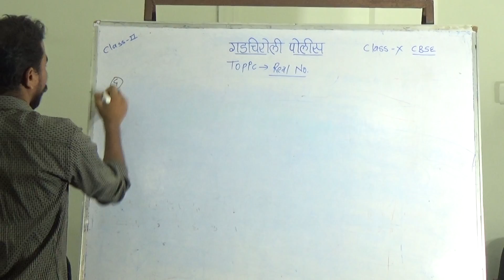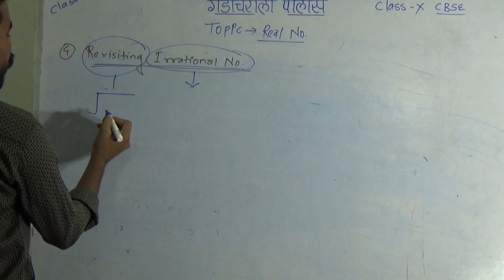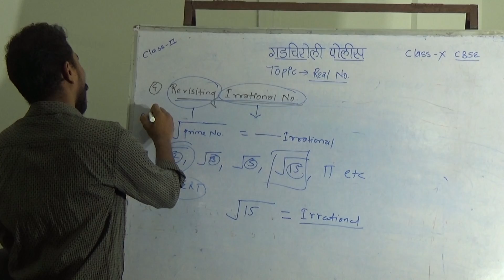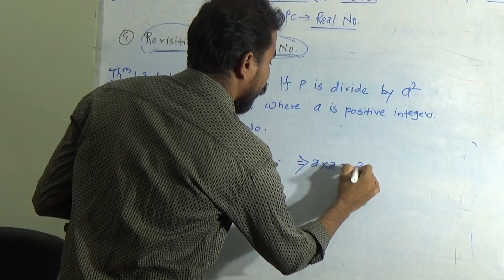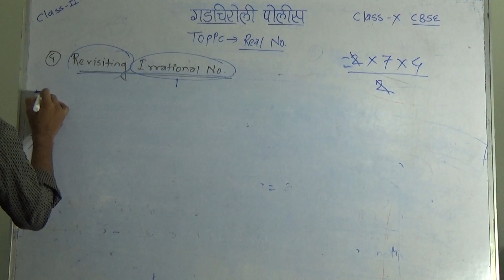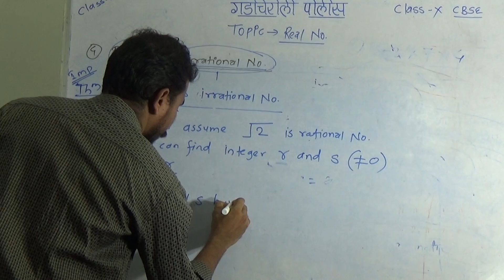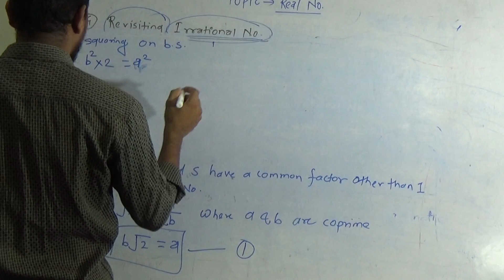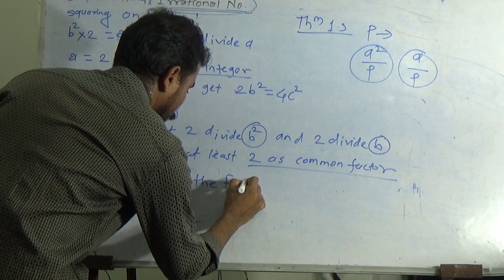Real Number 10th Maths Part-3- PRYAS